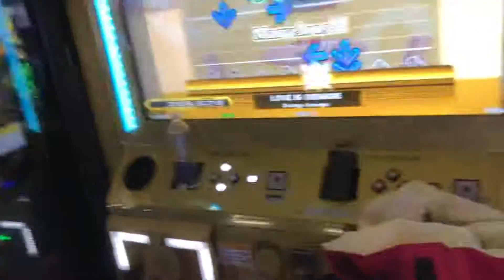【DDR WAVE】LOVE IS ORANGE【DDR A20】